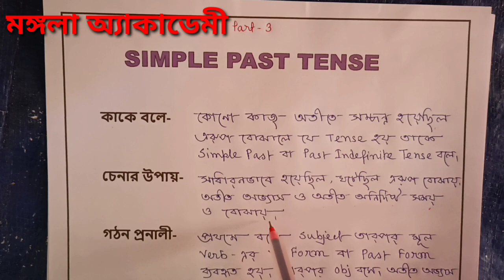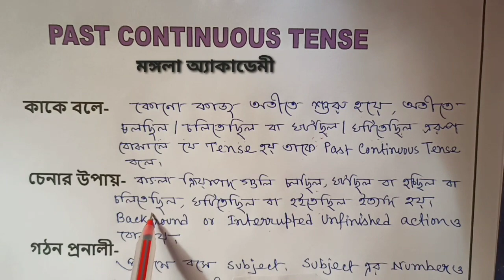TENSE-Part-3//ENGLISH GRAMMAR//মঙ্গলা অ্যাকাডেমী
আজকের আমাদের আলোচ্য বিষয় ছিল  পাস্ট টেন্স এর দুটি ভাগ বিস্তারিত ভাবে আলোচনা করা হলো.